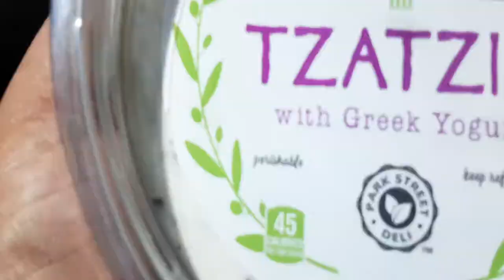Tzatziki spinach artichoke dip with Greek yogurt REVIEW